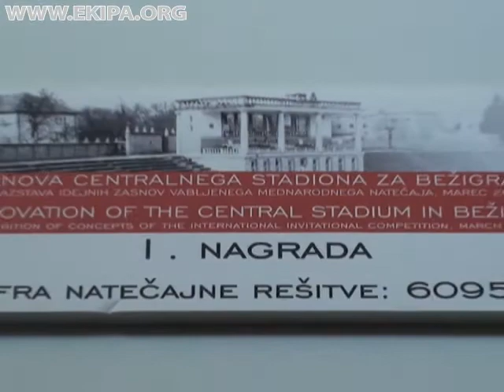Projekt obnovitve bezigrajskega stadiona